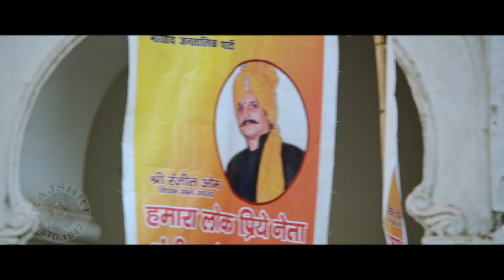Best Scenes Of Shorgul Hindi Movie | शोरगुल मूवी के जबरदस्त सीन्स | Jimmy Sheirgil | Ashutosh Rana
Enjoy Best scenes of Bollywood Super hit Thriller drama Hindi movie "Shorgul"(2016), starring Jimmy Sheirgill, Ashutosh Rana, Suha Gezen, Eijaz Khan, Sanjay Suri, Narendra Jha, Hrishitaa Bhatt, Deep Raj Rana & Others. Music By Lalit Pandit. Directed By Pranav Singh and Jitendra Tiwari.

Credits:
Movie: Shorgul (2016)
Producer: Swatantra Vijay Singh, Vyas Verma
Director: Pranav Singh, Jitendra Tiwari
Music Director: Lalit Pandit
Star Cast: Jimmy Sheirgill, Ashutosh Rana, Suha Gezen, Eijaz Khan, Sanjay Suri, Narendra Jha, Deep Raj Rana & Others